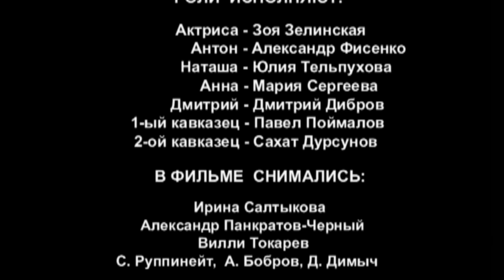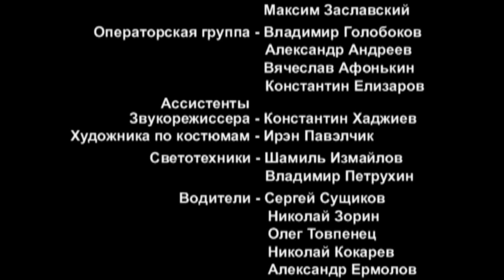СЕРИАЛ ПРОВИНЦИАЛЫ. СЕРИЯ 3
История о молодой паре, приехавшей из маленького городка покорять Москву. Она хочет стать актрисой, он – боксером. Но круговорот столичных интриг и страстей разводит влюбленных.